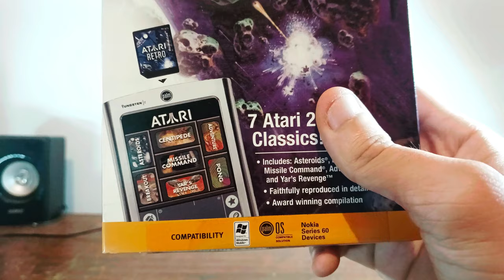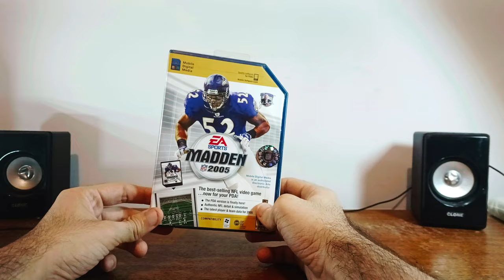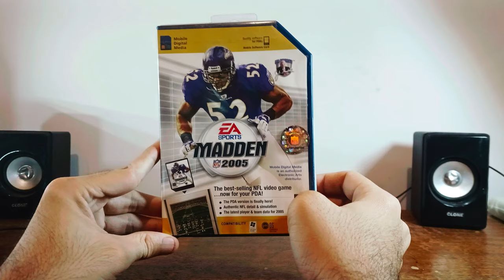Quais são os dois Games mais raros da minha coleção?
Neste vídeo, mostro a recente aquisição de 2 games para sistema Palm OS, os Games Atari Retro e Madden 2005, jogos tão desconhecidos e raros que quase ninguém sabia da existência deles para Palm OS.